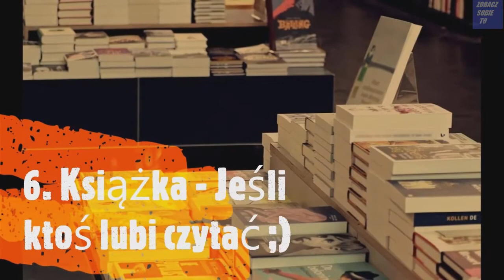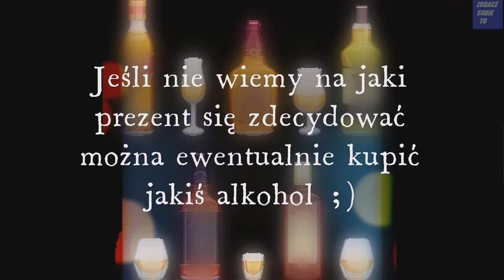10 Pomysłów na świąteczne prezenty🎄❄ ( Niedrogie i przydatne )❄